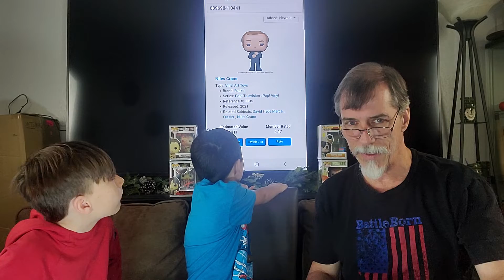Hit or Miss Mystery Boxes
2 Pop King Paul Hit or Miss Mystery Boxes
4 Boomloot Fail or Grail Mystery Boxes